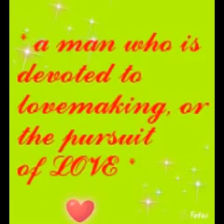Domino-Jessie J. Cover(video collage )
A birthday gift to my highschool classmate romeo pulgarinas.A photo comphilation w/ music background DOMINO by Jessie J.